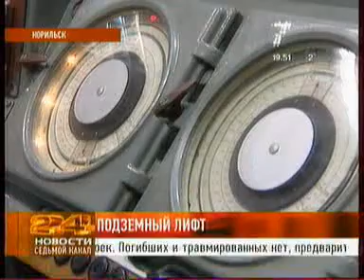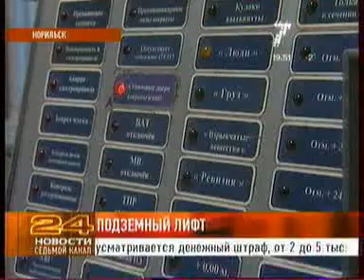7ka 0612 009